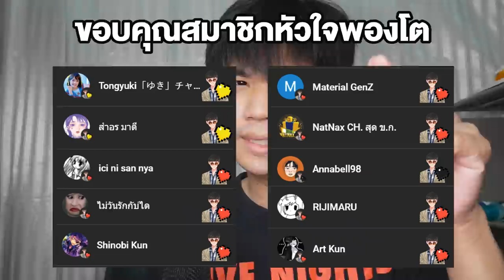FNAF | รวม 6 ร่างหลอนๆ ของ Ennard !!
➤ Instagram พี่มีนา : 25mena
➤ Instagram ของผม  : tolap_meng
➤TikTok ของผม : tolap_meng
➤TikTok พี่มีนา : 25mena